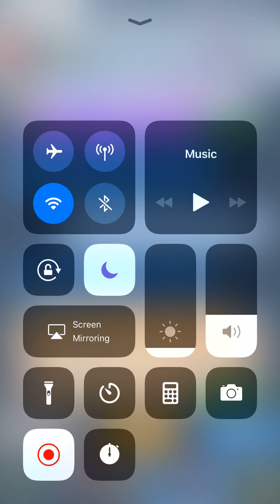حرب القبائل المعركة الأخيرة ❌Clash Royale Final Battle